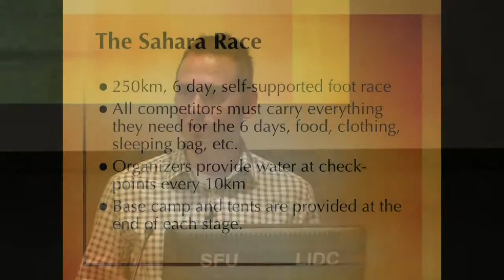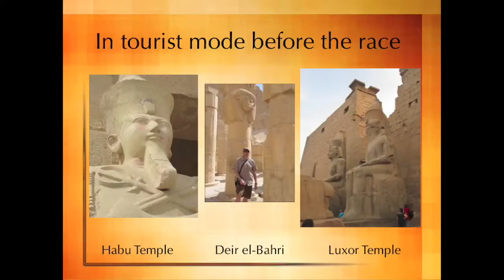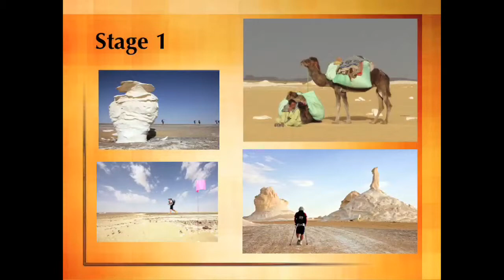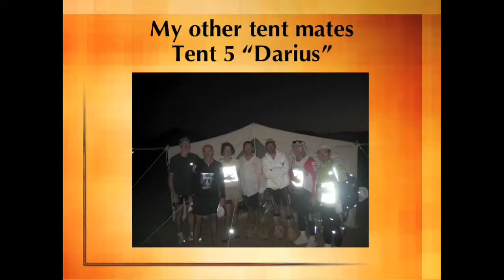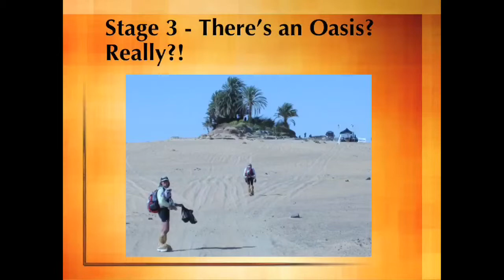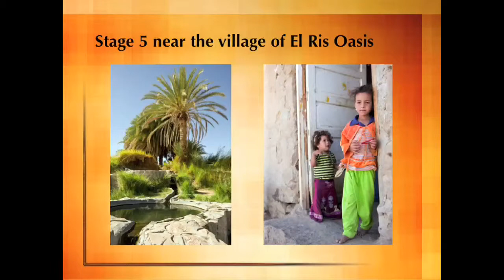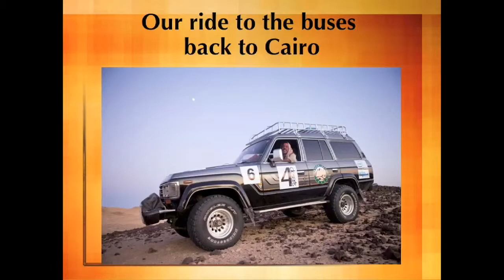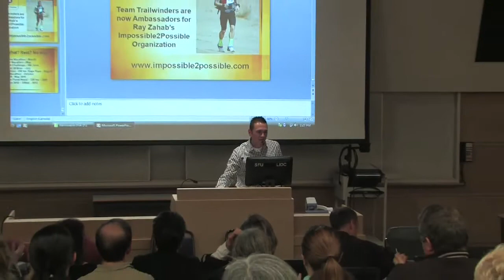Jay Solman on the Sahara Race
SFU ombudsperson and ultra-marathoner Jay Solman talks about his trip to Egypt and completing the grueling six-day, 254-km (156 mile) Sahara Race, rated by Time Magazine as one of the world's harshest endurance competitions. Solman talks about running the equivalent of a marathon each day in 30C to 50C temperatures. He says the final 3km to the finish line, after a tortuous 16-hour, 85-km slog, were some of the toughest physical and emotional moments of my life.